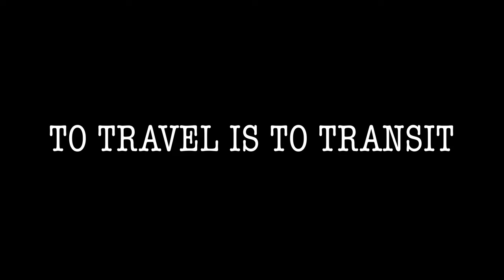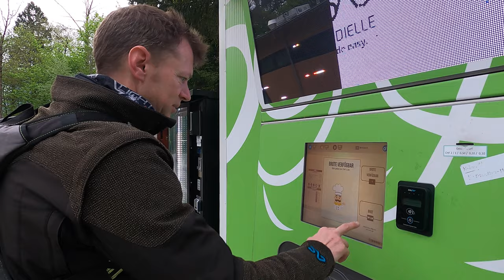Off Road Alps - Lightweight Adventure Motorcycle - EPISODE 1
Bosnia. it sits as part of the Balkan region of Europe. we had heard that it has some of the best off road and the most stunning beauty in Europe, so we headed there.  but before we had chance for any off road, let alone in Bosnia, we had 43 days of travel to get there. This Episode shows that transit.